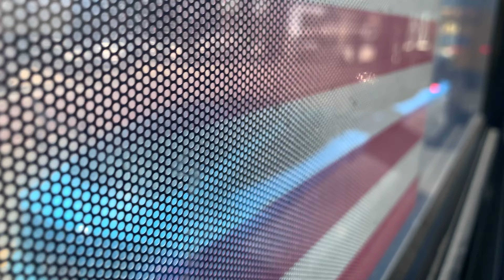MTA NYCT Bus: 2010 Orion VII NG #4656 Q20A Bus Ride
Riding on 2010 Orion VII Next Generation Hybrid #4656 from Casey Stengel Depot on a College Point bound Q20A bus from Archer Avenue/153rd Street in Jamaica to Main Street/Union Turnpike in Briarwood, Queens.